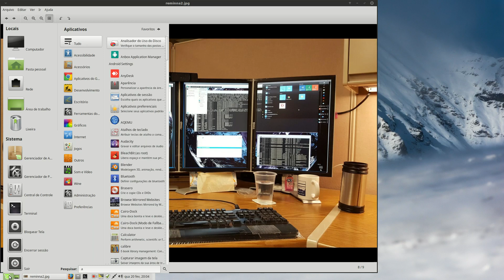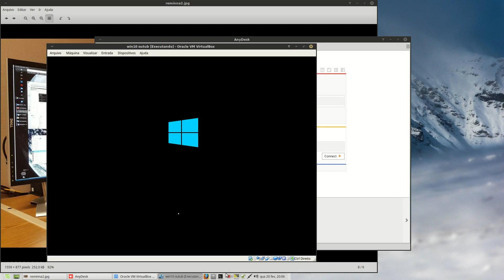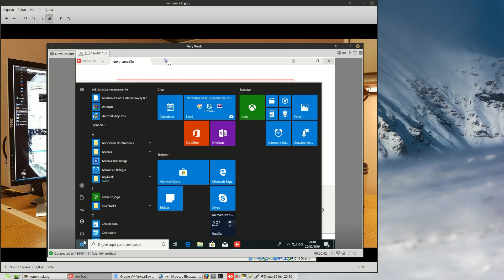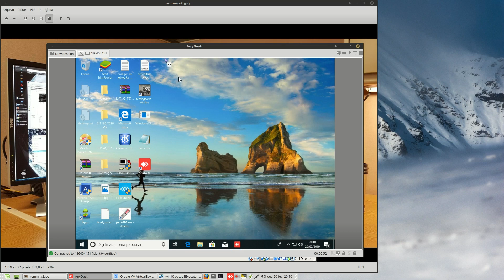teamviwer | alternativa anydesk